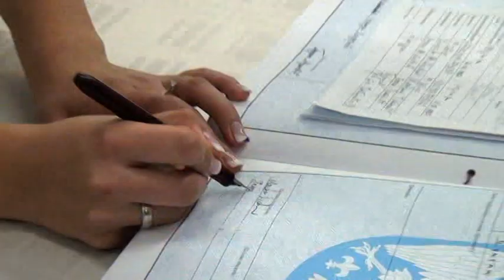svadba Marka i Jelene foto video studio Skobalj 10 11 2012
Svadba Marka i Jelene foto-video studio ŠKOBALJ Sala TREND u Stupnici